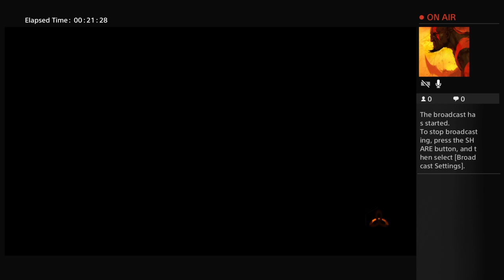Jugando BO3 Multiplayer